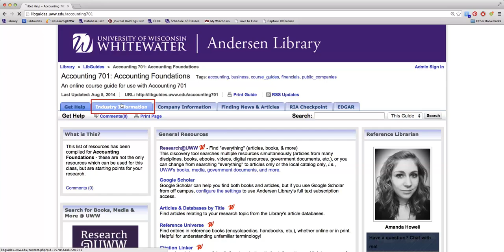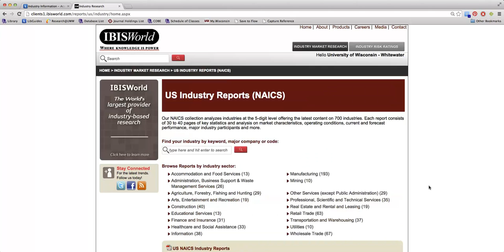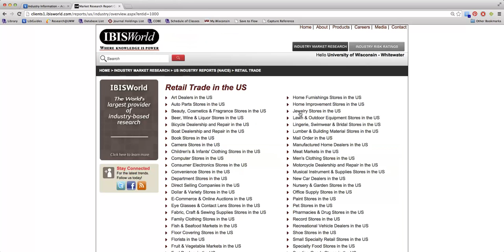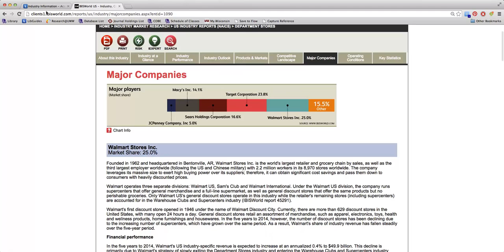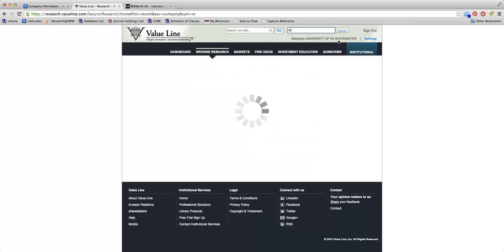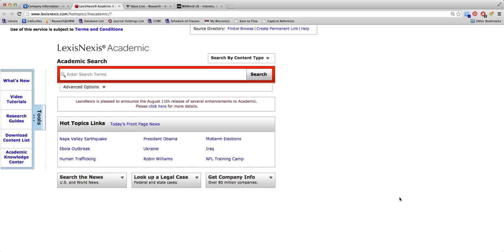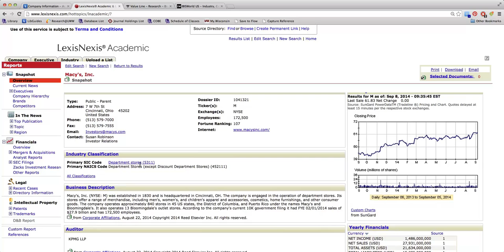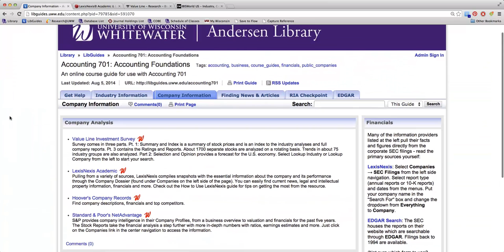Accounting 701: Resources for Financial Statement Analysis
This video discusses several of the resources available through Andersen Library for the financial statement analysis assignment. More resources can be found at libguides.uww.edu/accounting701